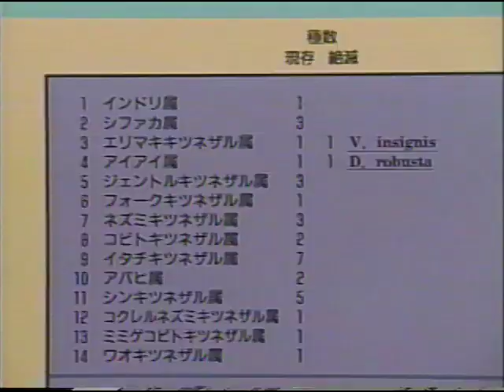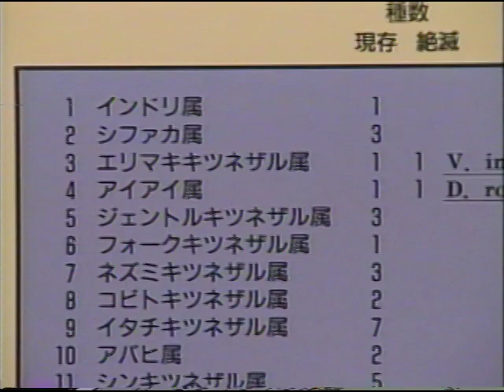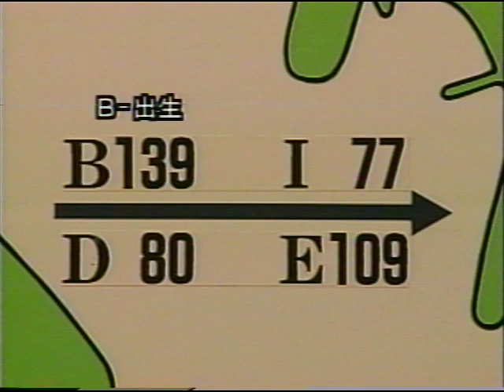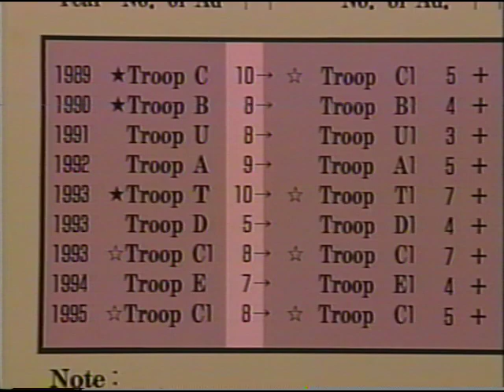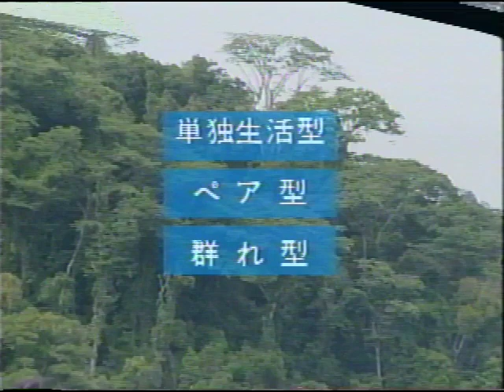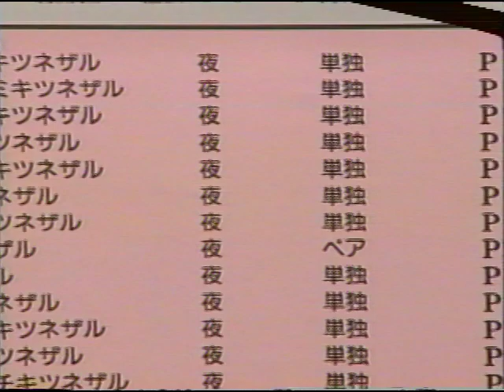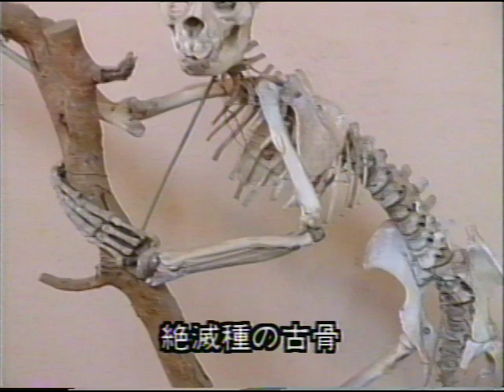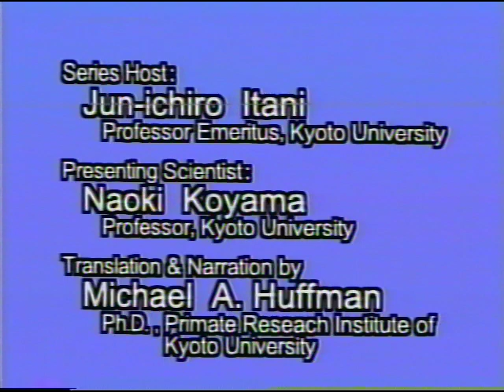Social Groups of Prosimians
Series General Introduction & Introduction of the Prosimians of Berenty, and elsewhere in Madagascar: Hosted by Prof. Junichiro Itani, presented by Prof. Naoki Koyama (Translation and voice over by Michael A Huffman).

This is a documentary from a multi-part special series called “Human - In Search of the Roots of Humankind". This was originally produced by the University of the Air in Japanese as borrowed video course material. Later the scripts were translated into and narrated by Michael A Huffman (Kyoto University) in collaboration with Professor Itani to share the information with an international audience. The species presented in this series represent some of the many important field sites featuring a diverse range of primates species around the world pioneered by Japanese primatologists of Kyoto University.  Prof Itani, featured here toward the end of his career introduces each site and sets the stage for the on-site presenter, a primatologist responsible for the long-term work conducted at each site by his students over the years.